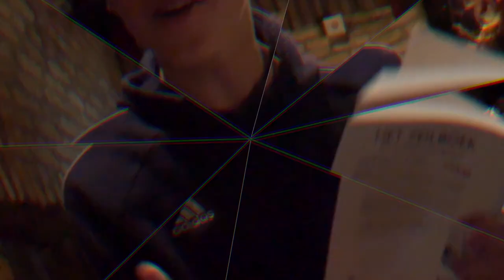Zeilschool de Bird - Wij gaan winnen! - Give Away, week 9, 2019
Een tocht met keiharde wind, veel zon, twee bestemmingen, veel wedstrijden, een nieuwe give-away én heel veel verhalen.

Wil jij net zoals Mees een prijs winnen? Weet jij wat er dit keer in de ton zit? Reageer dan hieronder en wie weet ben jij de gelukkige winnaar volgende week!

Zeilinstituut De Bird is sinds 1965 actief als Zeilschool en al jaren de top als het om zeilopleidingen gaat. De basis hiervoor wordt gevormd door de unieke accommodatie, mooie locatie, professionele staf en veelzijdige vloot.

Bij Zeilinstituut De Bird gebeurd er tijdens het hoogseizoen elke week weer heel veel leuks! En alles wordt opgenomen en kan je via dit kanaal bekijken.